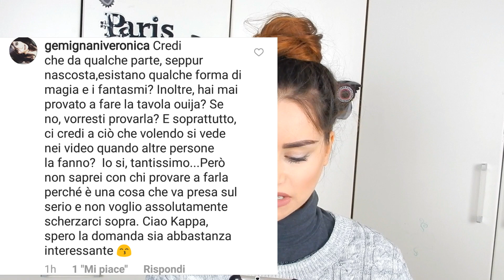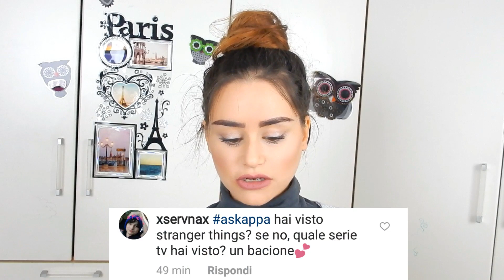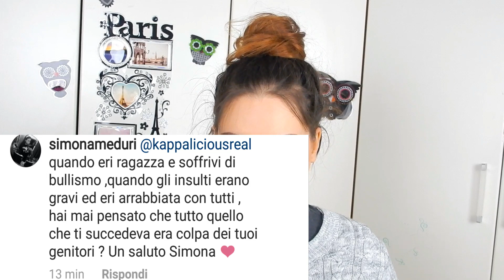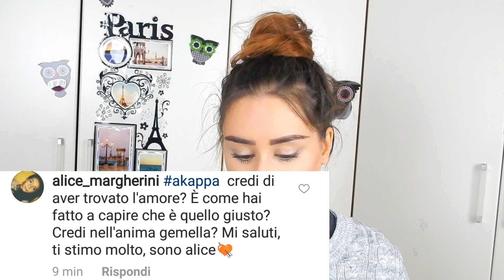LA MIA PRIMA VERA VOLTA , GF FAKE E DOMANDE ASSURDE!